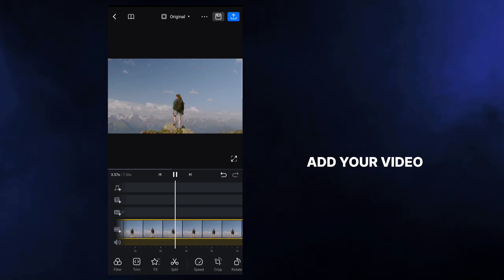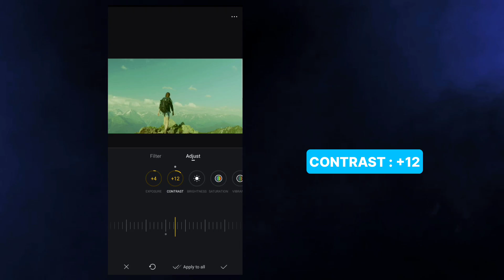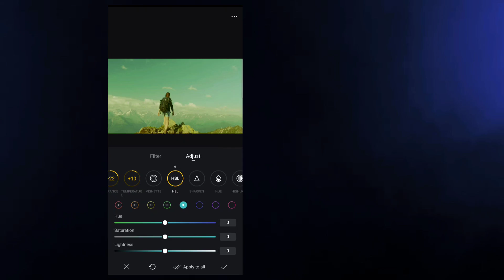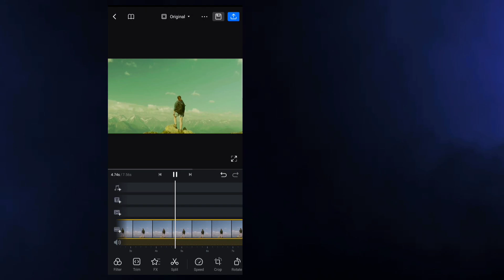Cinematic Colorgrading in VN | Movie like corgrading in VN | Vn Video Editor Tutorial